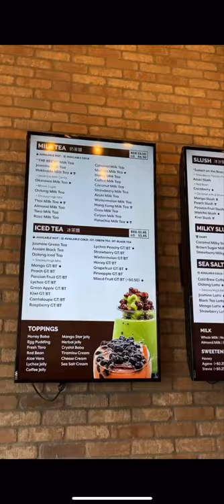Have you had Boba before?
Brew Tea Bar is one of the most popular boba spots in Las Vegas! Do you like boba?